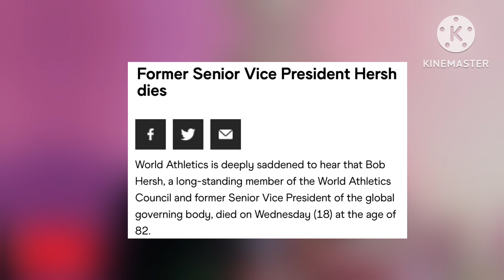BREAKING: Track and Field VICE PRESIDENT DIED After Suffering From ILLNESS